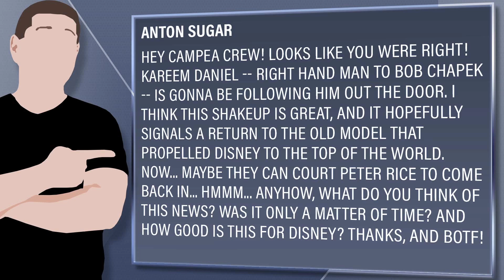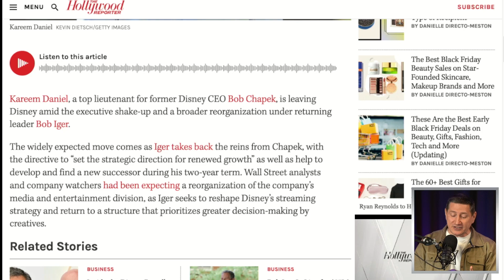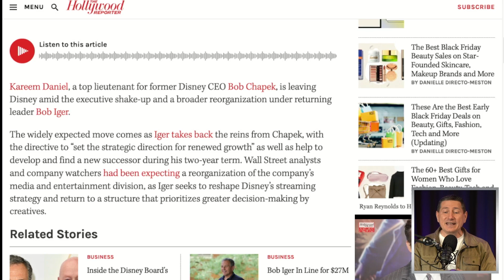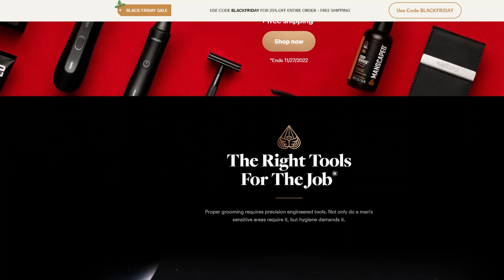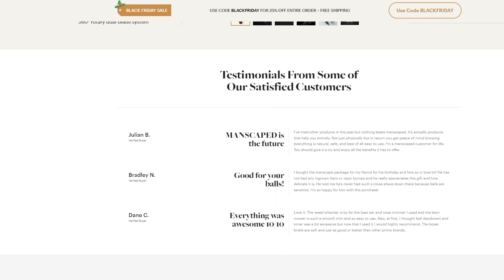Disney CEO Bob Iger Fires Former CEO’s Right Hand Man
Viewer Question:
Anton Sugar - Hey Campea crew! Looks like you were right! Kareem Daniel -- right hand man to Bob Chapek -- is gonna be following him out the door. I think this shakeup is great, and it hopefully signals a return to the old model that propelled Disney to the top of the world. Now... maybe they can court Peter Rice to come back in... hmmm... Anyhow, what do you think of this news? Was it only a matter of time? And how good is this for Disney? Thanks, and BOTF!

Mic pre-amps

Streaming Software
Wirecast Pro